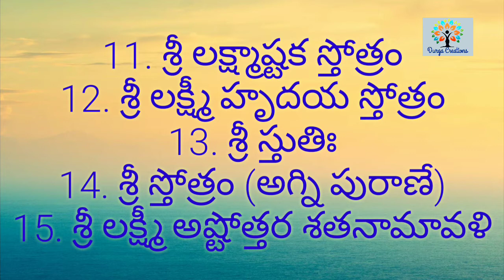sravanamasam sravanamasamspecial trending hindudeity